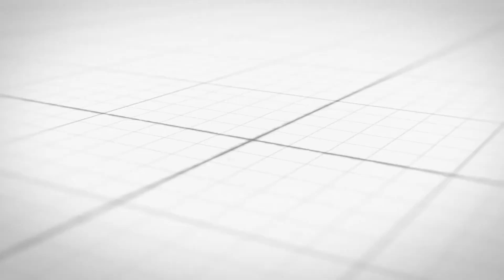Playing the Game: Donald Duck or Donald Trump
This clip was taken from The Re-Think Tank LIVE 1.2.24
Find the full episode on The Re-Think Tank YouTube channel and streaming on all platforms LIVE every Tuesday at 7pm

Get involved by using the hashtag rethinktank on Instagram and everywhere else, and don't forget to rate, review, listen on iTunes, Google, Spotify, Stitcher, or your favorite podcast app.